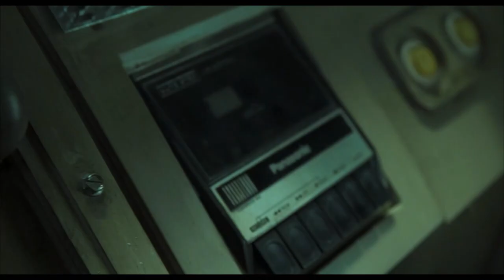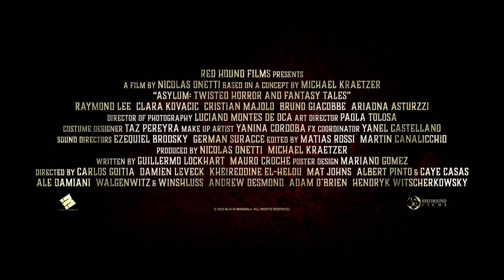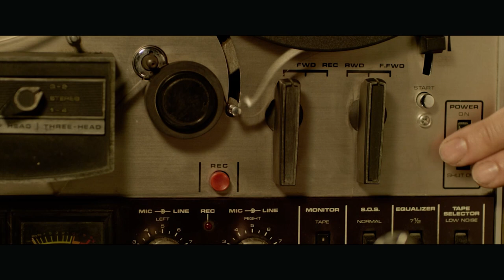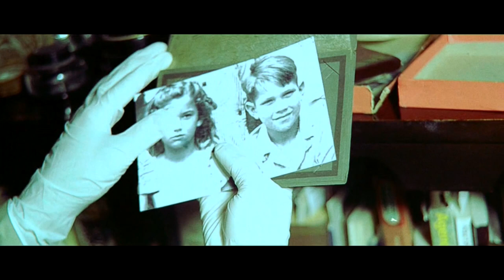TOP 5 BLACK MANDALA FILMS ON SHUDDER 🎬 Official Top 5 Video 🎬 Horror Movies 🎬 English HD 2023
🔴 Title: TOP 5 BLACK MANDALA FILMS ON SHUDDER
🔴 Synopsis: We review the 5 best horror titles from Black Mandala Films published on Shudder.